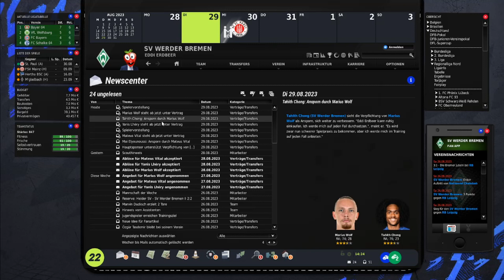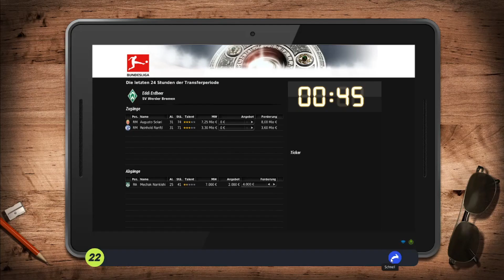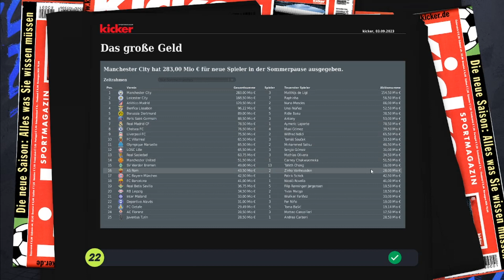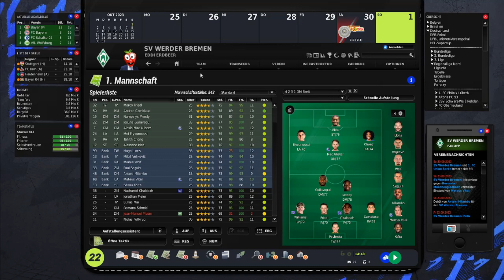EA Fm 22 Werder Bremen #22 Transfermarkt - Wir gehen rein!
EA Fussball Manager 22 - Eddi hat heute nochmal auf Autoinvest gestellt. Rein in den Transfermarkt!!!
📣Komm in die Discord Gruppe📣
📣KONTAKT MIT MIR📣
🍓STEAM: EddiErdbeer
🍓ORIGIN: Eddi Erdbeer
🎵MUSIK🎵
BY AZLA
💻PC Gameplay💻
► Schnitt: VEGAS Movie Studio 14
► Thumbnail/Design: Gimp2